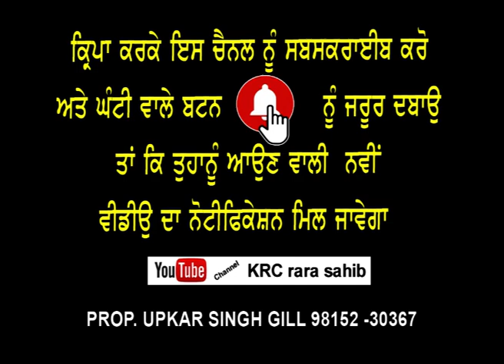Muhabtan Sachian Jina Dian - Sant Baba Saroop Singh Ji Chandigarh Wale | KRC Rara Sahib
Title : Muhabtan Sachian Jina Dian
Label : KRC
Producer : Upkar Singh

ਬੇਨਤੀ ਹੈ ਕਿ ਸਾਡੇ ਚੈਨਲ KRC RARA SAHIB ਨੂੰ ਸਬਸਕ੍ਰਾਈਬ ਕਰੋ ਅਤੇ ਹੋਰ  ਵੀਡੀਓ ਦੇਖਣ ਲਈ ਇਸ ਲਿੰਕ ਤੇ ਕਲਿਕ ਕਰੋ ਜੀ